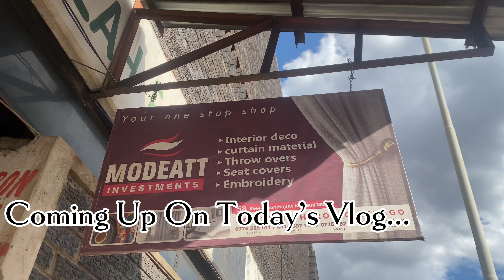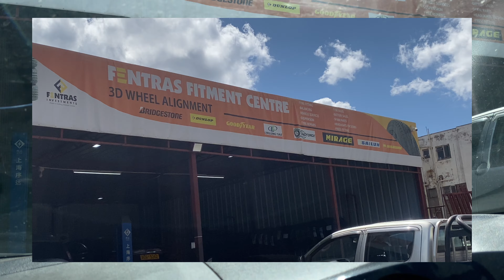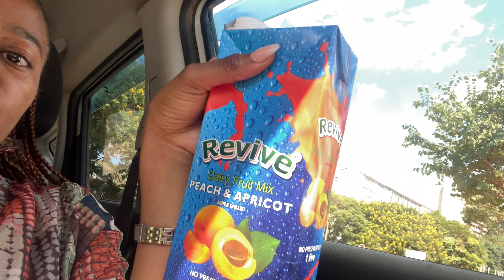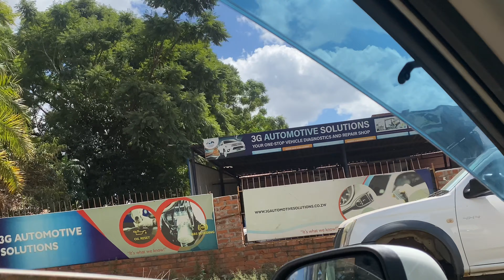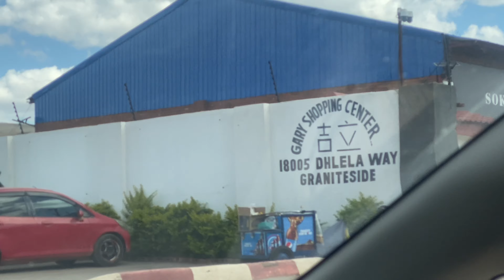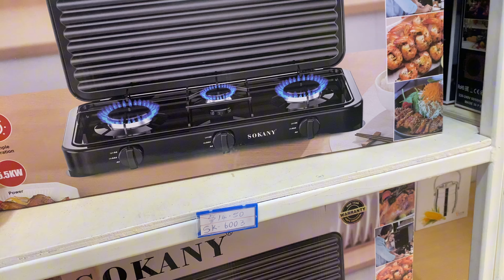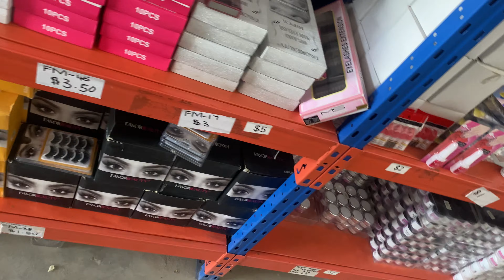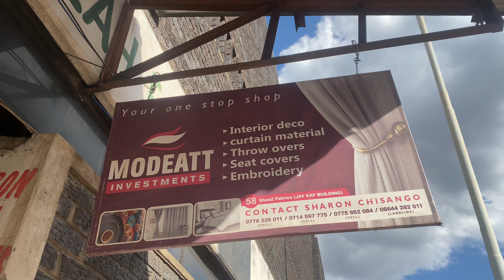VLOG| Shopping at Graniteside, Looking for new curtains, Trying Revive Tropical Juice